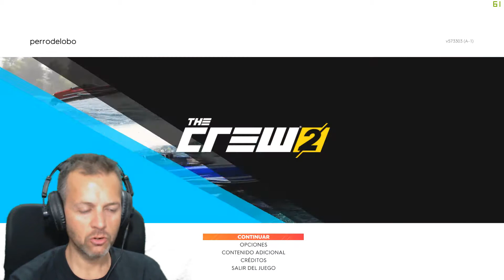The Crew 2 - Rendimiento Pc - GTX 1080 - Ultra y 1080p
Placa Base MSI X470 Gaming Pro
Gigabyte GTX 1080 G1 Gaming 8GB GDDR5X
EVGA Supernova G2 750W 80 Plus Gold Modular
NZXT S340 USB 3.0 Con Ventana Negra